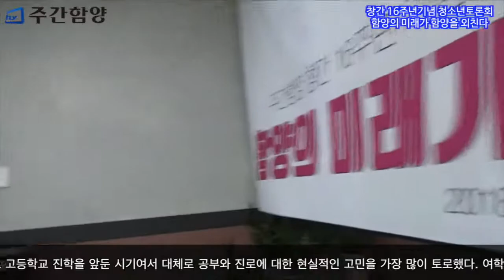창간 16주년기념 청소년토론회 함양의 미래가 함양을 외친다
도서관·청소년문화시설 지어주세요

주간함양은 창간 16주년을 기념해 함양에서 나고 자란 16살 청소년들이 보고 느끼는 함양의 현주소와 미래, 그리고 그들의 고민에 대한 귀를 열었다.
지난 5월9일 오후 본사 회의실이서 ‘함양의 미래가 함양을 외친다’는 주제로 열린 청소년 토론회에는 올해로 16살이 된 함양남중학교 3학년 학생 4명과 함양여중학교 3학년 학생 5명 등 모두 9명이 토론자로 참여했다. 사회자는 수동초등학교 노정우 교사가 맡았다.
주간함양은 꿈 많고 혈기 넘치는 함양 청소년들의 열정을 지면과 팟캐스트 등으로 전한다.
이날 토론 참가 학생들도 고등학교 진학을 앞둔 시기여서 대체로 공부와 진로에 대한 현실적인 고민을 가장 많이 토로했다. 여학생들은 친구와의 관계에 신경이 많이 쓰인다는 고민거리를 털어놔 감성이 풍부하고 예민한 시기를 보내고 있음을 보여주었다. 한 남학생은 “고민이 없어서 고민이에요”라며 토론 분위기를 살리기는 재치도 발휘 했다.

◇사회자
노정우 수동초등학교 교사
◇토론자
박진현, 윤성혁, 이동진, 조경민(이상 함양중)
김한별, 박현아, 유혜경, 임예원, 정지윤(이상 함양여중)